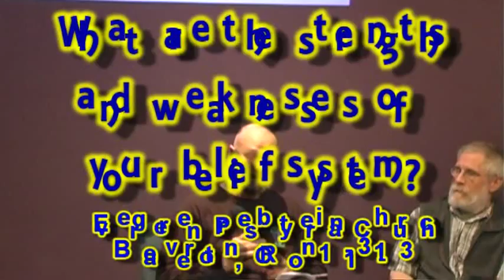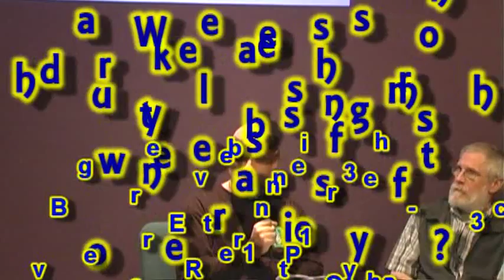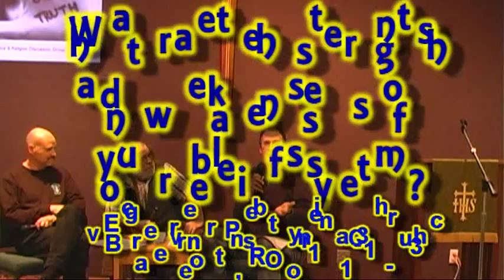Christian/atheist debate: strengths and weaknesses of your belief system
Pastor Nathan Lewis and Bernie Dehler (secular humanist, atheist) debate the strengths and weaknesses of their belief systems.

Note: Comments are welcome, but comments with personal attacks and/or cussing will be deleted.